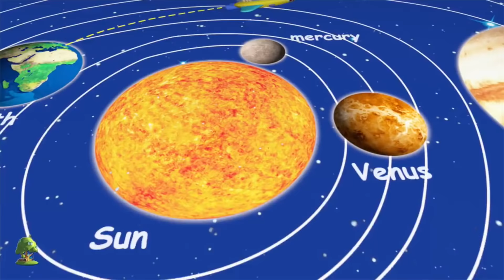Humpty Dumpty | Best Kindergarten Sing-along Nursery Rhymes | Kids Songs by Little Treehouse